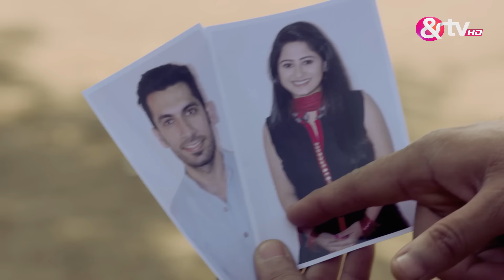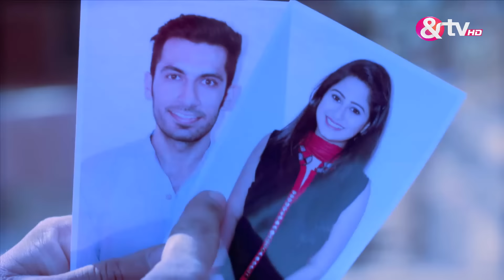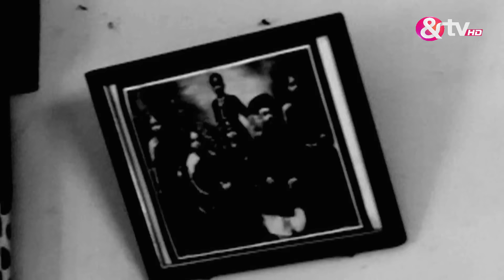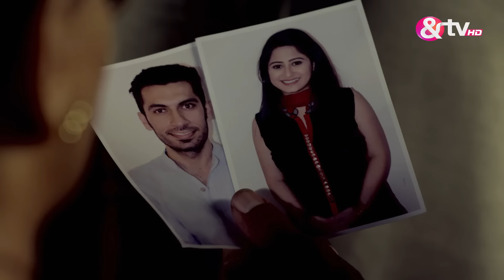जोड़े को पता चलता है Rajni की कहानी | 31 Jan 16 | Darr Sabko Lagta Hai | Full Ep.28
Show Name : Darr Sabko Lagta Hai
Producer/Star Cast : Bipasha Basu
Episode No : 28

Have you ever felt the presence of the unspoken, unsaid, paranormal and sinister? Darr Sabko Lagta Hai, is all set to give new meaning to the word nightmare. Watch stories about the paranormal, supernatural, spirits, g#tagss

जोड़े को पता चलता है Rajni की कहानी | 31 Jan 16 | Darr Sabko Lagta Hai | Ep.28 | @andtvchannel

Click here  watch Webisode on YouTube ►PL_bx64ia-qJlrh_WX6MEC4y9lqw356d_r